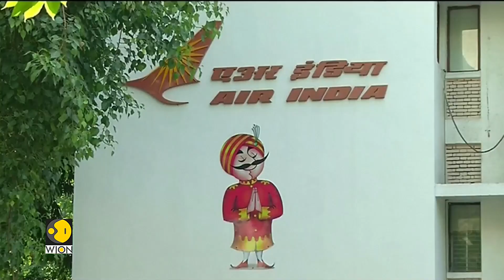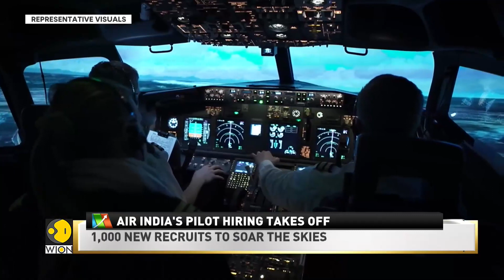Air India's Big Move: Hiring More Pilots and Changing Salary Structure | World Business Watch | WION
The skies are about to get busier as Air India announces a grand plan to hire 1,000 new pilots for its fleet expansion. Watch this video to know more.